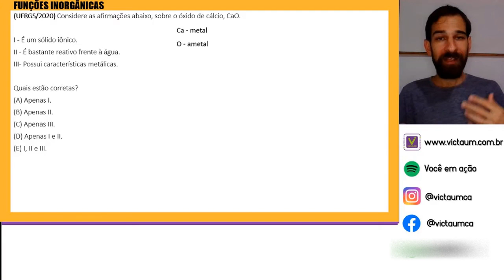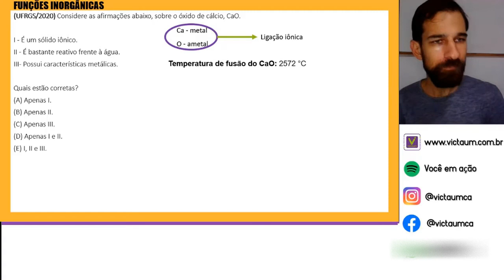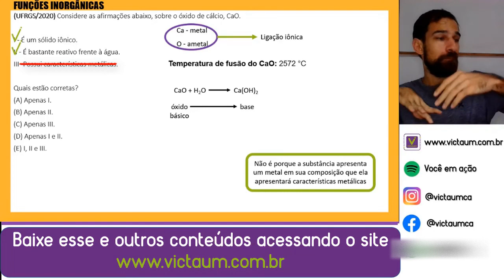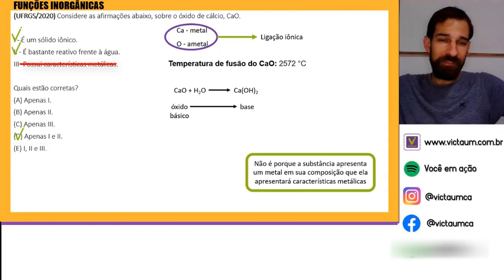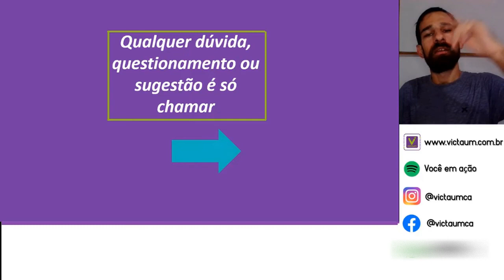Resolução UFRGS/2020 (Ligações química e funções inorgânicas)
(UFRGS/2020) Considere as afirmações abaixo, sobre o óxido de cálcio, CaO.

I - É um sólido iônico.
II - É bastante reativo frente à água.
III- Possui características metálicas.

(D) Apenas I e II.

Acesse e confira todo material lá disponível.

Abrass
FUI!!!